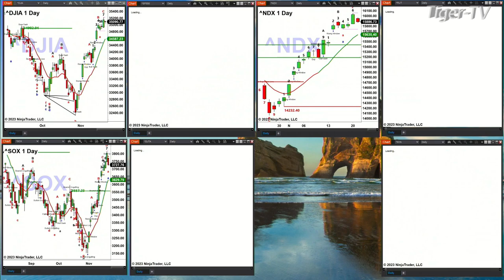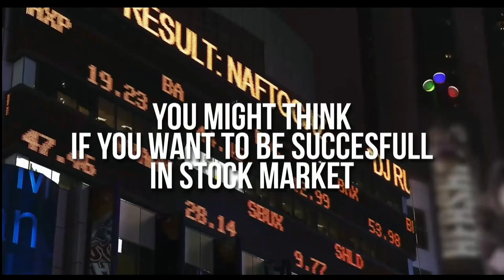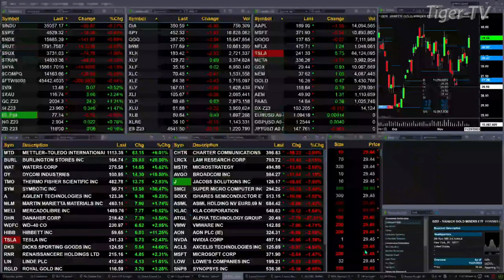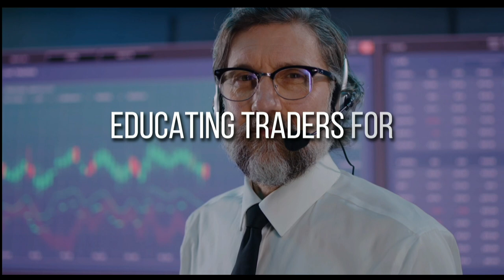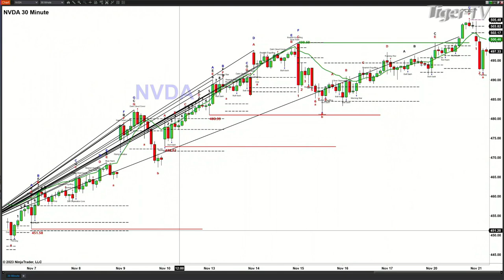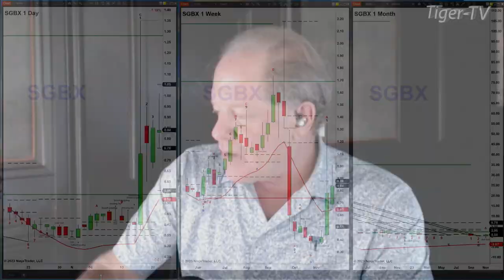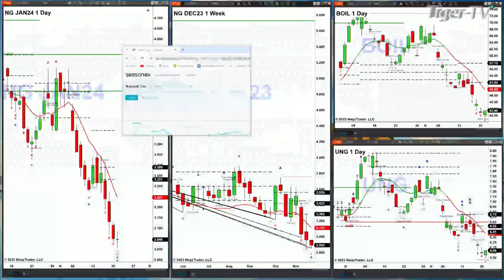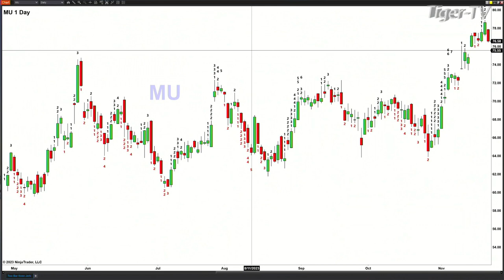November 21st,, The Trader's Edge with Steve Rhodes on TFNN - 2023